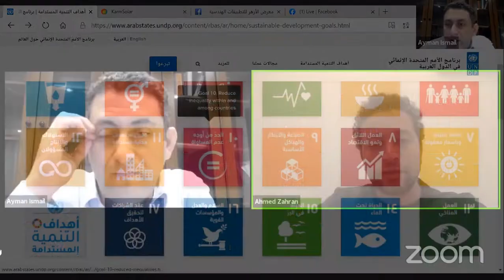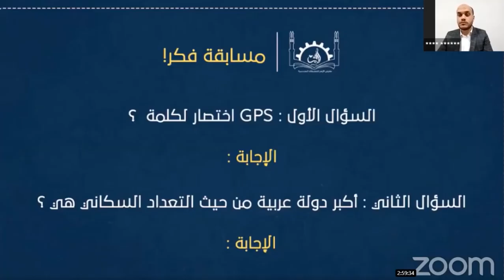AZEX'21 | ختام الحفل الافتتاحي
ها هو حفلنا الافتتاحي قد انتهى، وبدأ يلوّح لنا معلنًا نهاية البداية..

بداية طريق نجتازه بالعزمِ، ونسير فيه نحو أحلامِنا بقلوبٍ ودّعت اليأس، وغَفَى فيها الخوف.😌

فهيّا لنكمل ما بدأناه سويًّا ونخُطُّ بأقلامنا بدايتنا الحقيقية.. نكمل مسيرة الواحد والعشرين عامًا، ولن نبرح حتى يبلغ كلٌّ منكم مُناه ويتحلّى بسمات "مهندس، مسلم، مبتكر".. وحينها نردّدُ ذلك ما كُنّا نبْغِ.💙